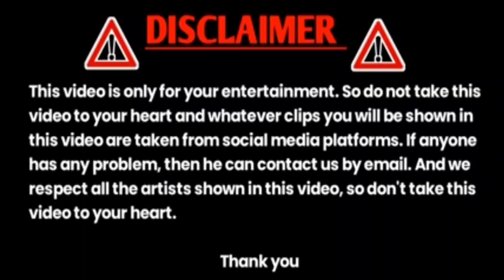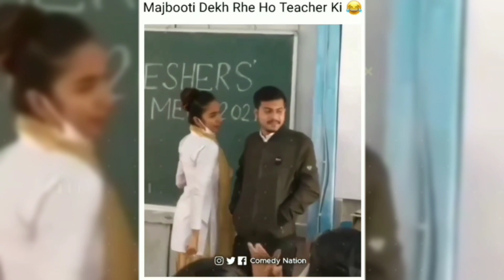🤣 ये वीडियो आपको हंसने पर मजबूर कर देगा🤣 Funny Momments (part-2)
Tittle÷🤣 ये वीडियो आपको हंसने पर मजबूर कर देगा🤣 Funny Momments (part-2)